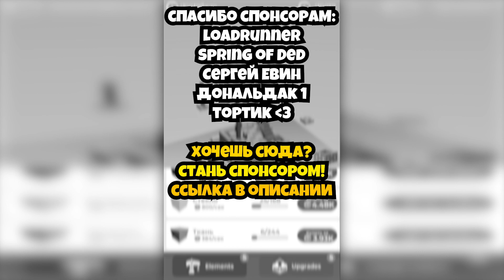ЭВОЛЮЦИЯ СТРОЙКИ ЧТОБЫ ПО КУСОЧКУ ОТСТРОИТЬ ЗАМОК В ИГРЕ IDLE TOWER!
▶Прохождение и обзор игры Idle Tower на русском. Эволюция стройки. Idle Tower взломать. Idle Tower эволюция. Idle Tower полное прохождение. Idle Tower взлом. Idle Tower читы. Флеш Игры